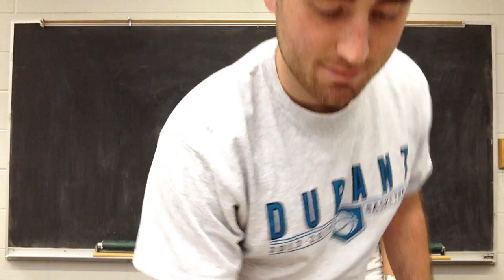PeopleMove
This music video is about the Five Themes of Geography.  It was specifically filmed for a 6th Grade Social Studies classroom.